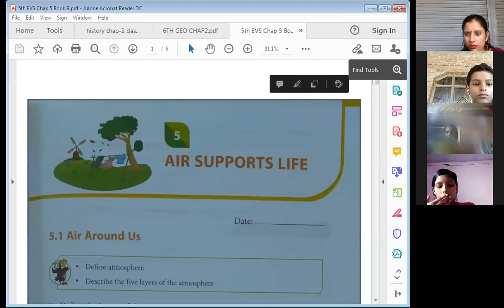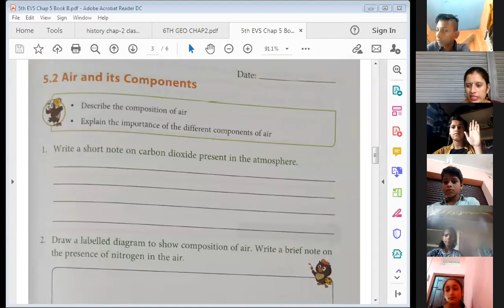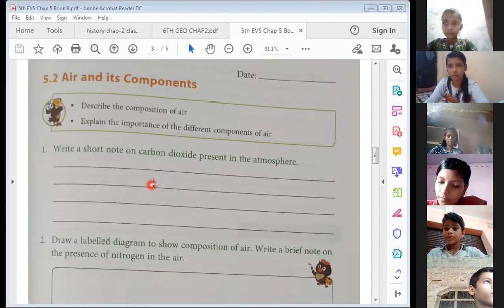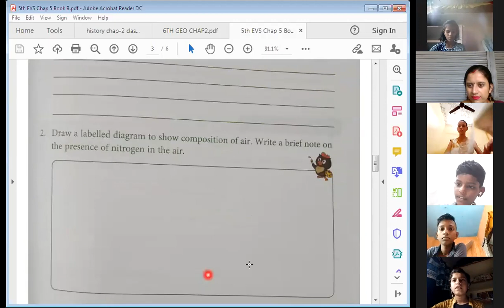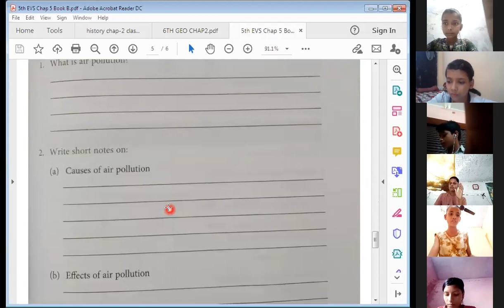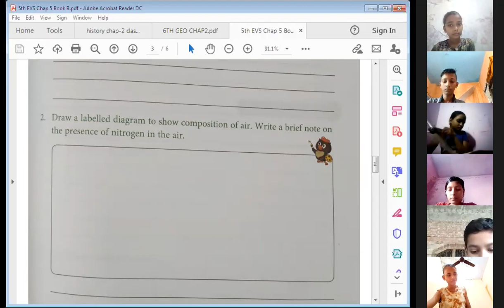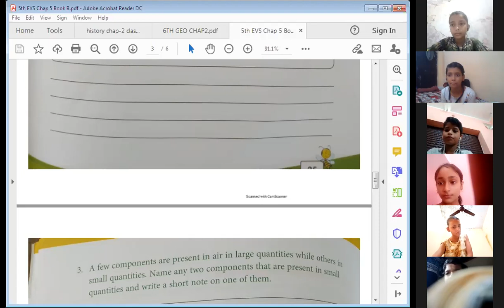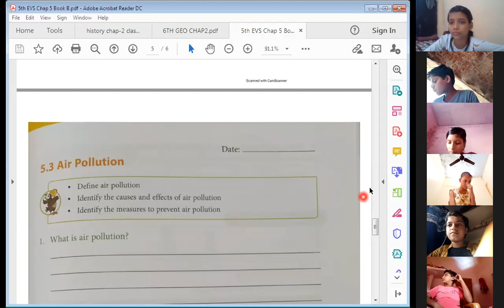5th EVS | Chapter-5 | Exercise Discussion~ Air and its Components